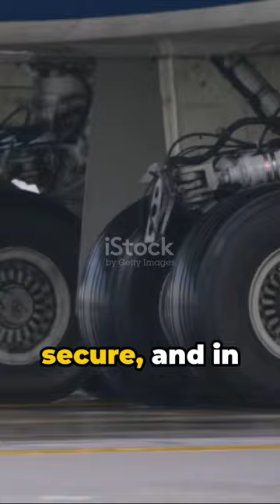Sky High Risk: The Perilous Journey of Plane Stowaways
In this eye-opening video, we delve into the sobering reality of the life-threatening risks faced by plane stowaways. Backed by factual information, we uncover the dangers and consequences of such perilous journeys. Join us to gain insight and learn more about this pressing issue.